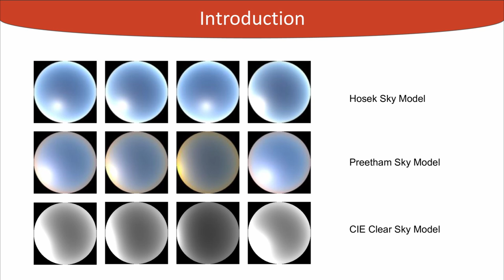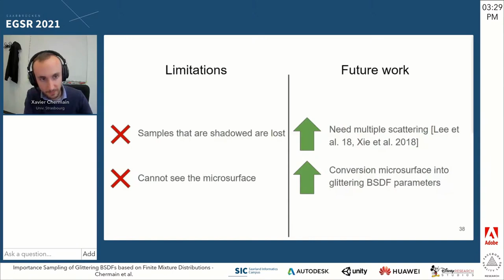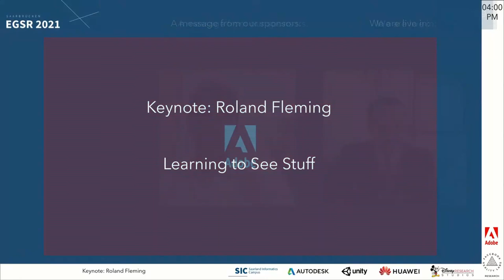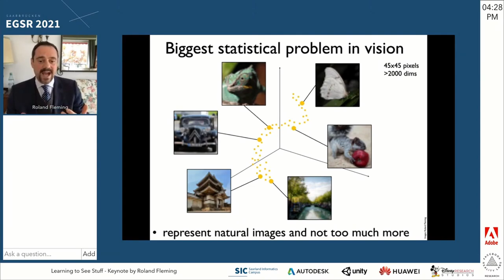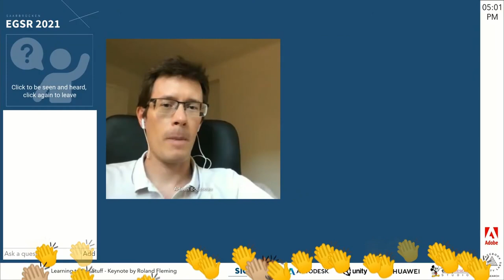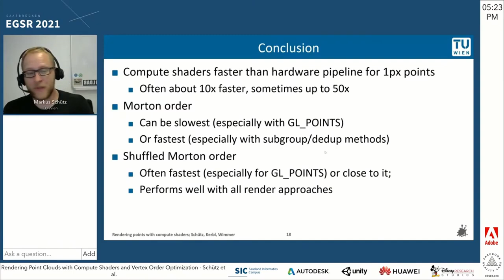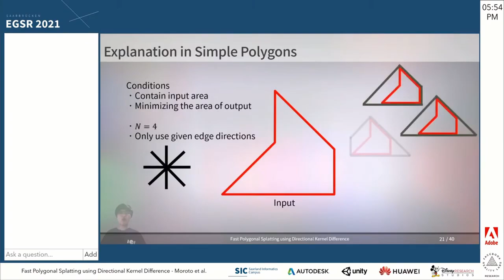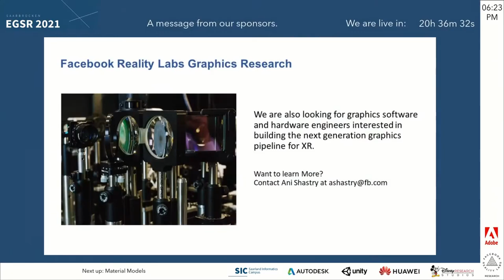EGSR 2021 Day 3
The third day of EGSR 2021.

Talks:
0:00:00 Sampling Clear Sky Models using Truncated Gaussian Mixtures
0:17:11 Importance Sampling of Glittering BSDFs based on Finite Mixture Distributions
0:34:00 Practical product sampling for single scattering in media
0:59:46 Keynote: Learning to See Stuff - by Roland Fleming
2:09:38 High Performance Rendering (intro)
2:11:09 Rendering Point Clouds with Compute Shaders and Vertex Order Optimization
2:28:05 Moving Basis Decomposition for Precomputed Light Transport
2:46:57 Fast Polygonal Splatting using Directional Kernel Difference
3:03:00 Fast Analytic Soft Shadows from Area Lights